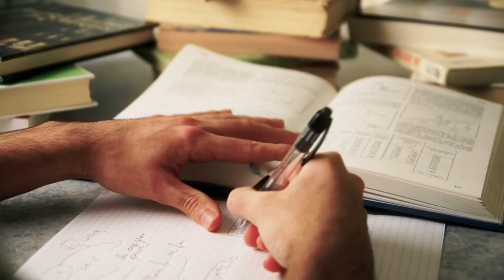मेहनत करो ,रुकना नही ,हालात कैसे भी हो किसी के सामने झुकना नहीं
Motivational quotes
motivational speech
motivational shayari